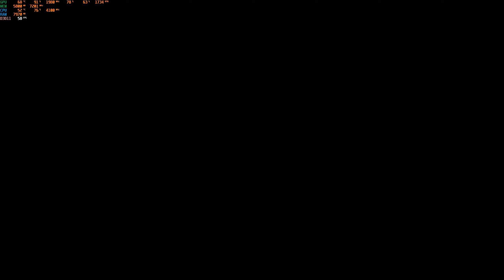Need For Speed: Heat 1440p max settings Ryzen 5 2600 + 2070 Super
Mobo: MSI B450A-PRO
CPU: Ryzen 5 2600 @ 4100MHz
RAM: 2x8GB G.Skill Flare X @ 3466MHz CL14
VGA: KFA2 RTX 2070 Super
Storage: Intel P660 M.2 & Crucial MX500
Case: NZXT H510
Corsair H100X AIO CPU Cooler

1440p max settings fixed 60 fps